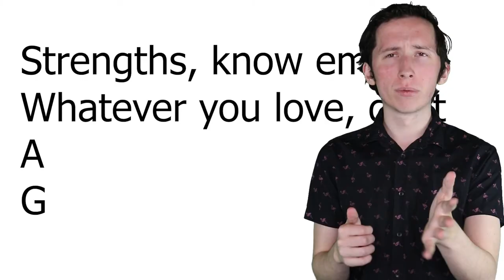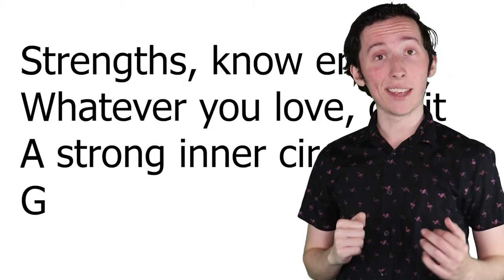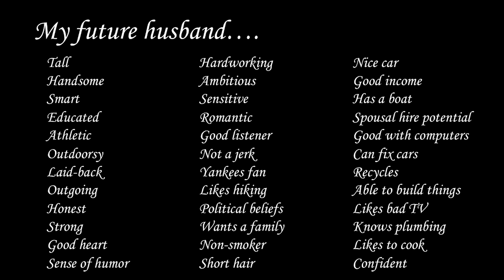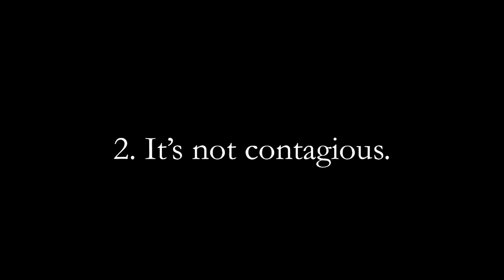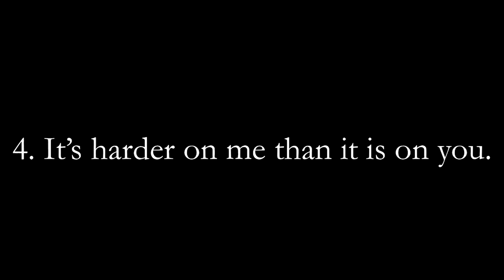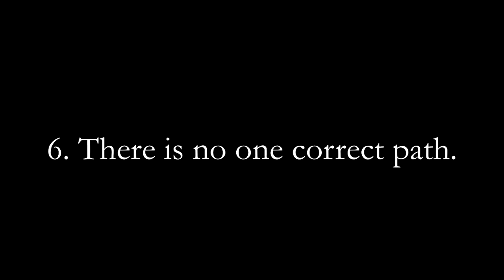These are the worst TED Talks...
TED Talks have been known to change people's lives with people telling inspirational messages about their struggles in life... but then TED made the unfortunate mistake in deciding to license the TED brand out to just about anyone under the sun in the form of TEDx. TEDx is out of control.

We didn't need these talks, they inspired no one, and should've stayed in the drafts.

The talks:
U2 and Breaking Through: Dan Oshinsky at TEDxMU
SWAG: Even your grandmother has it: Tori Amason at TEDxCorpusChristi
Female, educated, and perpetually single: Erica Morin at TEDxTexasTechUniversity